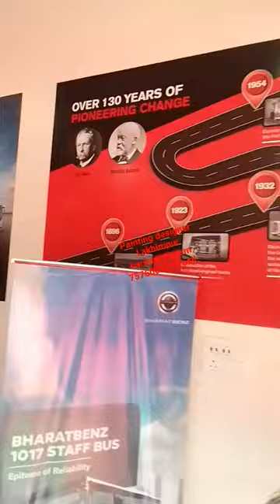Raju debnath painting designer